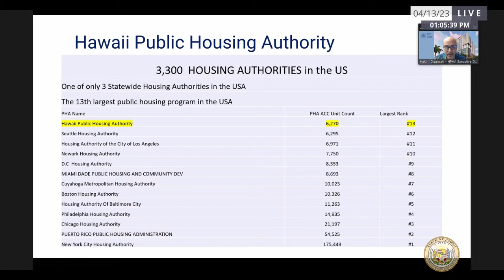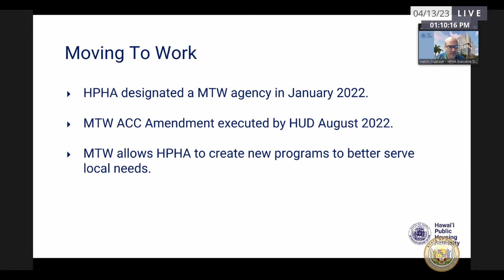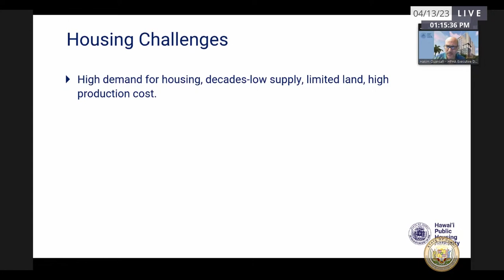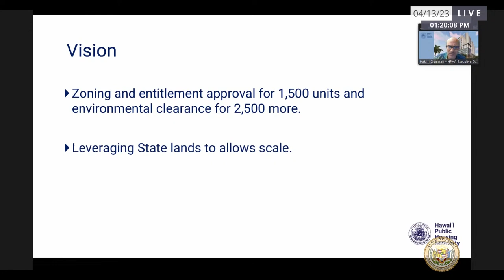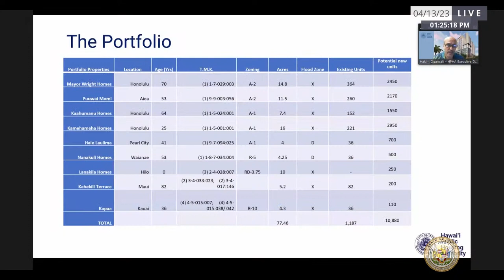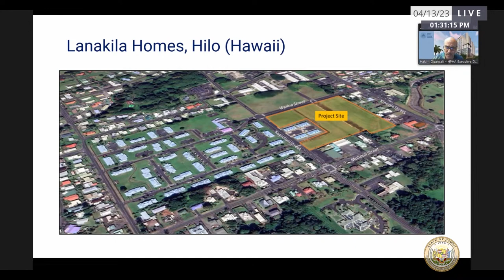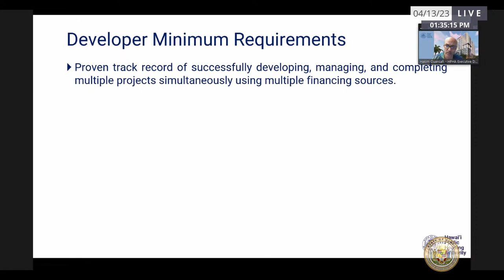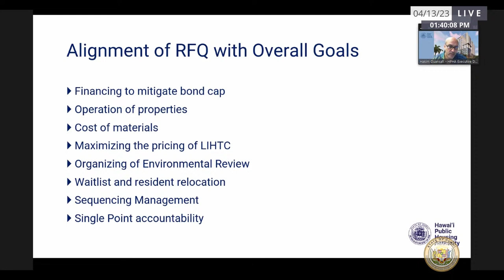HOU-HSG Informational Briefing 04-13-2023 1:00pm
Briefing Notice:
HOU-HSG 1:00 PM